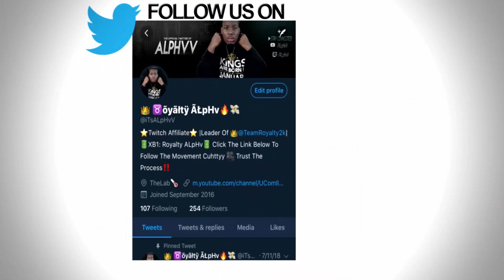NBA2K19 VOODOO🤮 AT ITS VERY BEST!! MUST WATCH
THANK YALL SO MUCH FOR CHECKING OUT MY CHANNEL! IM A YOUTUBER/STREAMER AND IS WILLING TO GIVE YOU GUYS THE BEST CONTENT. IF YOU GUYS HAVE ANY QUESTIONS ABOUT MY CONTENT AND HOW I DO IT PLEASE FEEL FREE TO LEAVE A COMMENT AND I WILL GET BACK TO YOU AS SOON AS I CAN.

* Xbox:Royalty ALpHv